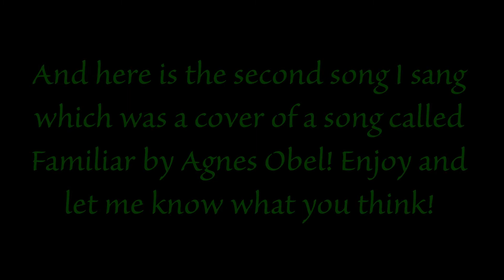Familiar - Agnes Obel Cover Live At TAMC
Here is the second song I sang which was a cover of a song called Familiar by Agnes Obel! Enjoy and let me know what you think! Thank you so much in advance! Nice one! :)

I am now on Sessions Live! Come through and join me!

I now also have a website! Feel free to go and check it out!